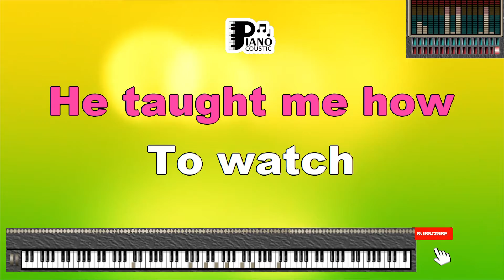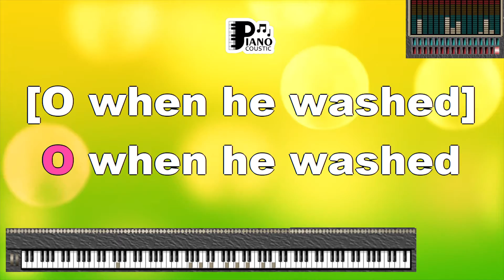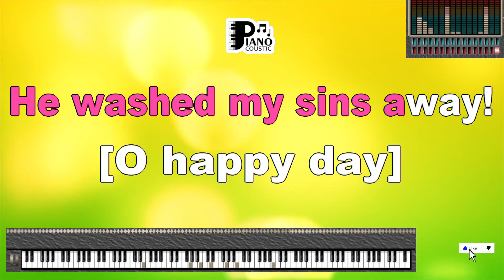OH, HAPPY DAY EDWIN HAWKIN KARAOKE LYRICS VERSION PSR S975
Title: "Oh, Happy Day" by Edwin Hawkins: A Joyful Celebration of Faith in Karaoke Lyrics Version (PSR S975)

Introduction

"Oh, Happy Day" is a beloved gospel song by Edwin Hawkins, originally released in 1969 as part of the album "Let Us Go into the House of the Lord." This uplifting and soul-stirring hymn has become an iconic anthem of joy, hope, and faith. In this article, we will explore the profound meaning behind "Oh, Happy Day" and how the Karaoke Lyrics Version (PSR S975) enhances the experience, inviting listeners to join in the celebration of faith and happiness.

Edwin Hawkins: A Gospel Legend

Edwin Hawkins was a pioneering figure in the gospel music genre. His innovative approach to gospel, blending traditional hymns with contemporary sounds, helped bring gospel music to a broader audience.

Karaoke Lyrics Version (PSR S975): An Immersive Musical Experience

Karaoke versions of songs provide a unique opportunity for fans to actively participate in the music. The Karaoke Lyrics Version (PSR S975) elevates this experience by offering exceptional sound quality and on-screen lyrics that perfectly sync with the music. This format not only encourages listeners to sing along but also allows them to fully immerse themselves in the spiritual and joyful world of "Oh, Happy Day."

Let's delve into the lyrics of "Oh, Happy Day" to uncover its profound message:

The repetition of "Oh, happy day" immediately sets the tone for the song as a celebration of pure happiness and joy.

These lines reflect the core message of the song—the transformative power of faith and the cleansing of sins through the grace of Jesus Christ.

"He taught me how
To watch
(To watch)
Fight and pray
(Fight and pray)
Fight and pray
And live rejoicing every day

The song emphasizes that faith is not just about salvation but also about learning to live with purpose, resilience, and a sense of gratitude.

Conclusion

"Oh, Happy Day" by Edwin Hawkins is a timeless gospel classic that continues to inspire listeners with its message of faith, redemption, and unbridled happiness. The Karaoke Lyrics Version (PSR S975) offers fans a remarkable way to actively engage with this uplifting track, allowing them to sing along while fully embracing the song's spirit of jubilation and devotion. As we sing these joyful lyrics, we are reminded of the transformative power of faith and the boundless happiness that it can bring. Edwin Hawkins' "Oh, Happy Day" remains an enduring testament to the universal themes of hope and salvation that resonate with people of all backgrounds and beliefs.

Oh happy day (Oh happy day)
When Jesus washed (When Jesus washed)
Oh when he washed (When Jesus washed)
He washed my sins away (Oh happy day)
He taught me how to watch, fight and pray
(Fight and pray)
(And he'll rejoice every day)
(Every day)
(Every day)
Fight and pray!
I'm gon' talk right down, yeah (Oh happy day)
Ask my lord Jesus, all right (Oh happy day)
For my starry ground, oh yeah (Oh happy day)
I ain't been to heaven (Oh happy day)
That's what I've been told (Oh happy day)
That the streets up there, all right (Oh happy day)
That they're paved with gold (Oh happy day)
Yeah if you go there (Oh happy day)
Yeah, before I do, yeah (Oh happy day)
Just tell my friends I'm there (Oh happy day)
Then I'm coming too, yeah (Oh happy day)
Oh, oh it was a happy day (Oh happy day)
Oh, it was a happy day, all right (Oh happy day)